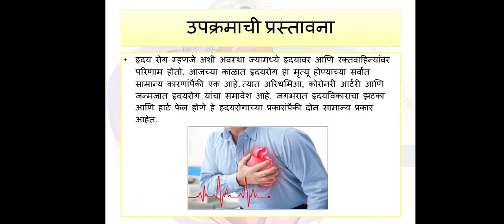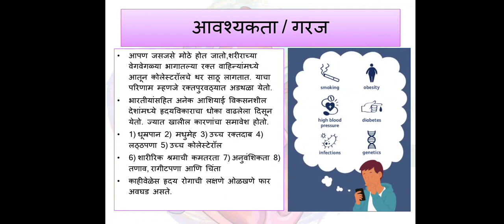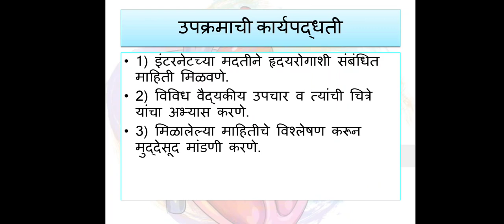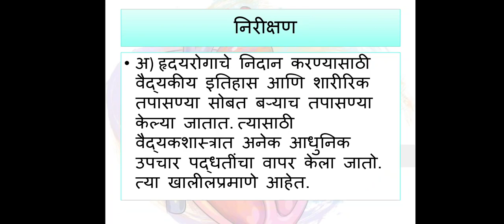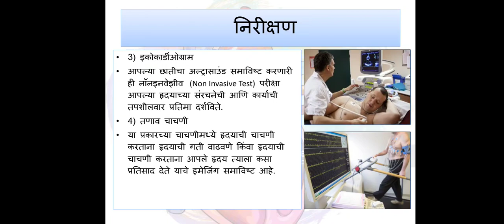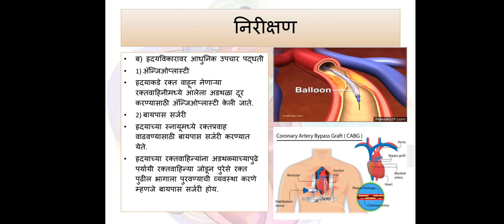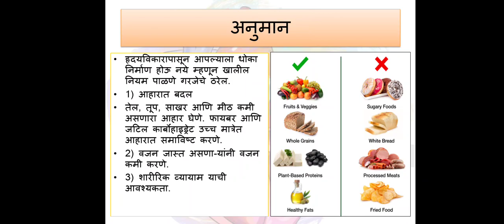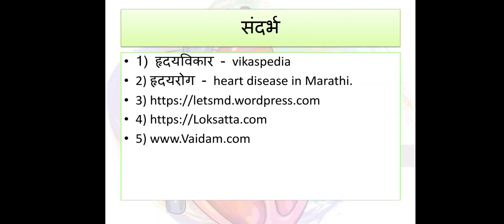इ. 8 वी - विज्ञान उपक्रम लेखन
मराठी माध्यमासाठी उपयुक्त.